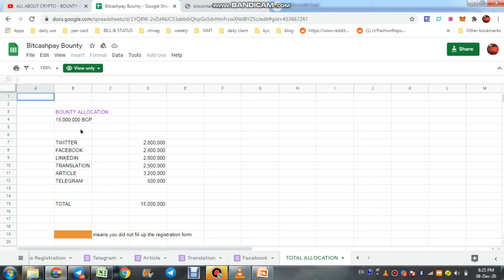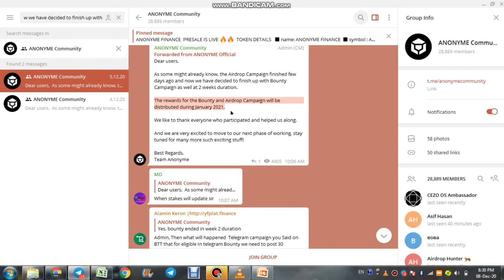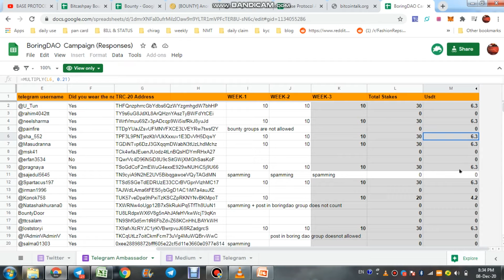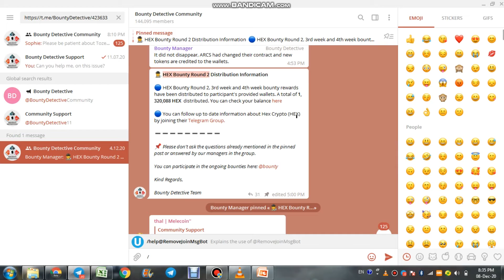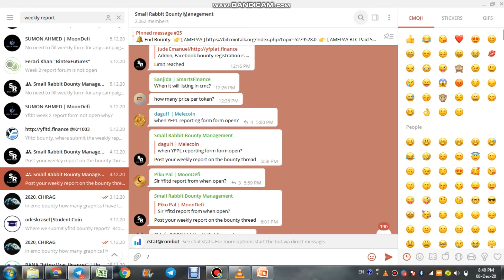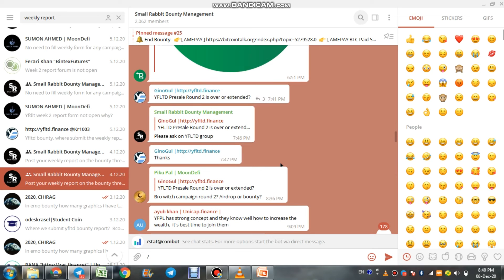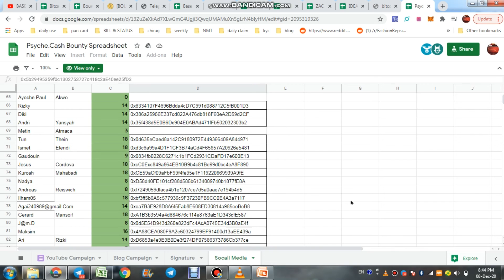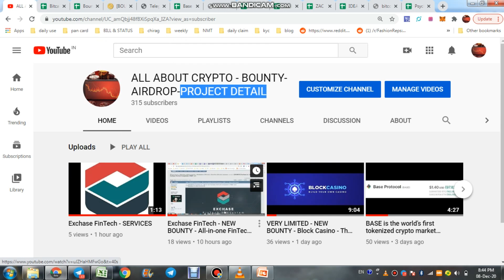BOUNTY UPDATE VIDOE - BITCASHPAY,PSYCHE,BASE,BORING DAO, XSLAB,ZAC, IDEOLOGY....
1-BitCashPay - $1,000,000 worth of BCP!!  Spreadsheet has been finalized check you,r tokens
9-small rabbit group ka jo bhi bounty aap kar rahe ho weekly report thread me submit kijiye